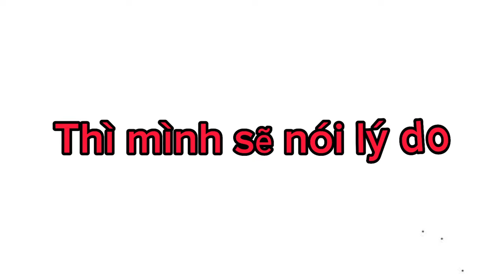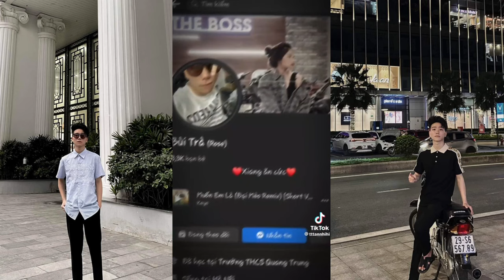Tổng hợp những video TikTok Idol Xiang matnich #4-Tuấn Anh Official